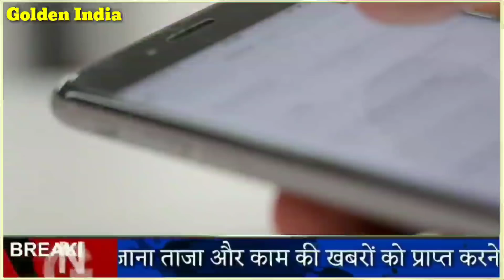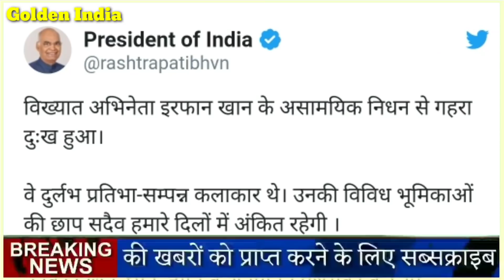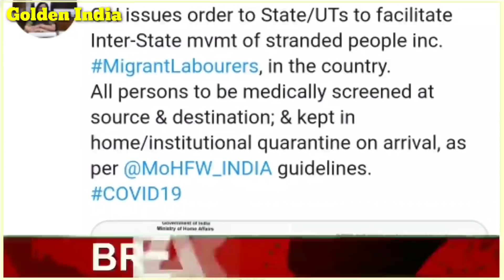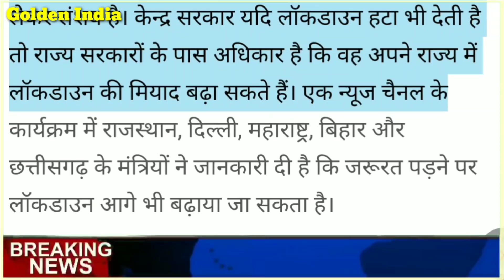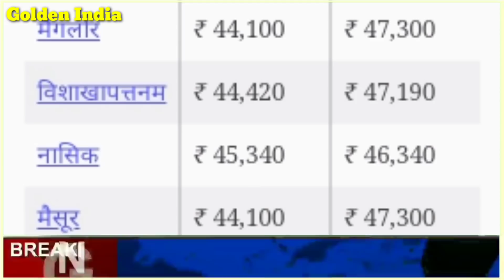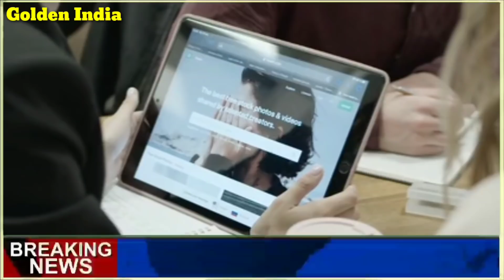आज जाने कितना सस्ता हुआ सोना और चांदी| 22 कैरेट 24 कैरेट गोल्ड प्राइस gold silver rate